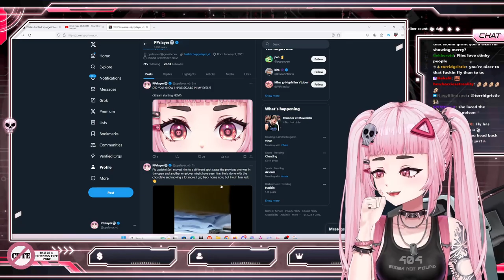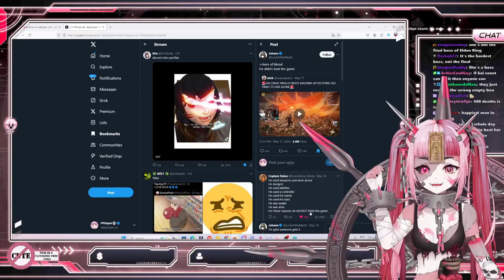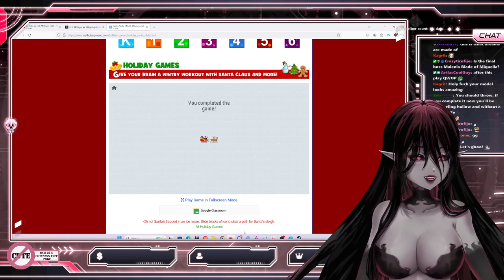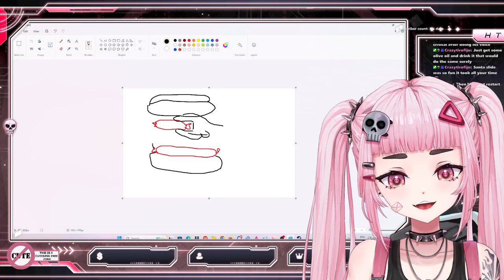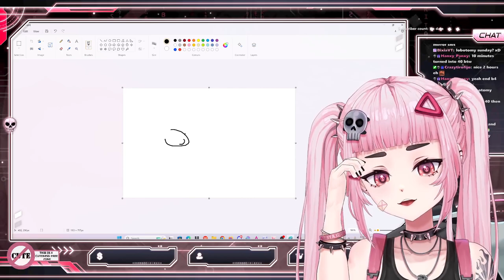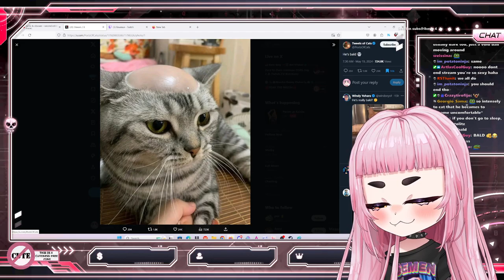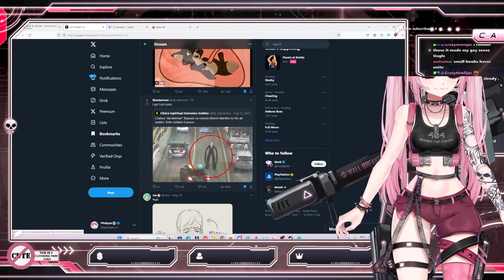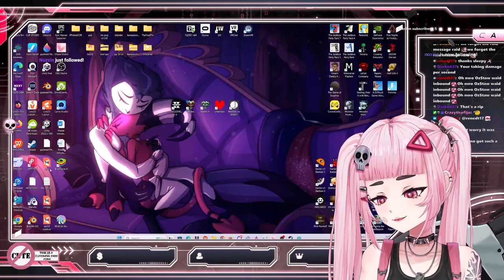chill chatting catchup hangout